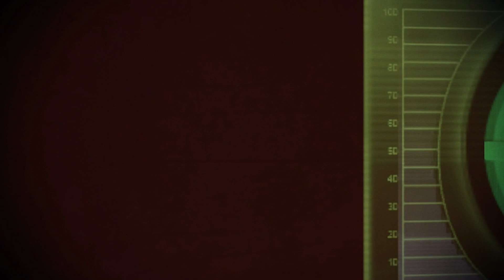Mass Effect 2 walkthrough part 4 - Mission Freedom's Progress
Part 4 of a complete playthrough of Mass Effect 2.  Played on the PC with Windows 7 Ultimate and directx11 , and with keyboard and mouse. Gameplay part 4 HD Silent No commentary.